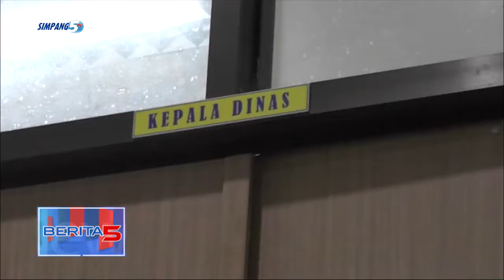KADIS PUPR SIAP DUKUNG TMMD 111 KODIM 1207 BS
Dukungan Semua Pihak Sangat Dibutuhkan Dalam Program Tmmd Ke 111 Kodim 1207 Bs. Salah Satunya Dari Dinas Pekerjaan Umum Dan Perumahan Rakyat Kabupaten Kuburaya. Kepala Dinas Pupr Mengungkapkan Dukungannya Khususnya Dalam Penyediaan Material Untuk Mempercepat Pembangunan Di Lokasi Sasaran.